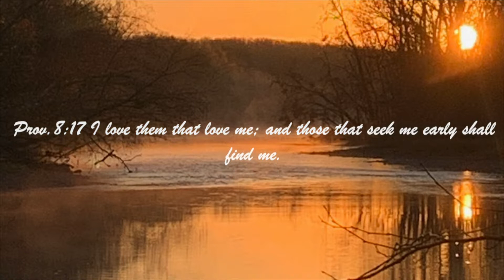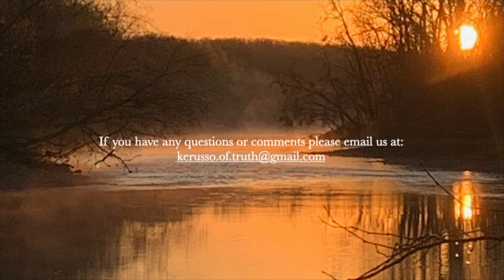Finding God's Way - Rapture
Do you believe in the Rapture? Where is it mentioned in the Bible?